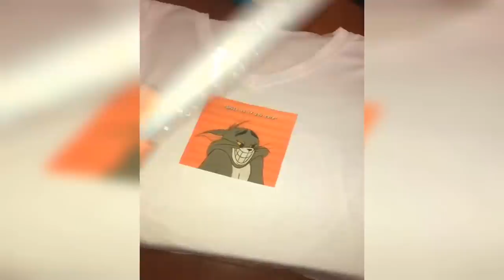😂TIK TOK FAIL COMPILATION 6😂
🔥✌Nosotros buscamos sacarte una Gran Sonrisa!✌😁

Tik Tok Fail: Es una recopilación de los vídeos más virales de tiktok. Vines, Sketch (todo guionizado) Parodias, Doblajes.

La finalidad de nuestros vídeos " Tik Tok " del canal " the yolo " es meramente con fines de  entretenimiento,
no contiene material ofensivo o que vaya en contra de las normas de la comunidad de YouTube.
Solo trata de recopilar vídeos mas virales de internet cada Semana (Tik Tok).
Si en algún caso alguien se siente ofendido por el contenido publicado, ruego tomen en cuenta estas consideraciones.
En ningún caso el propietario del canal ni los vídeos que contiene buscan  incitar al odio ni ir en contra de las Normas de la Comunidad.

All users have been accredited.
If you have a problem with the publication of your video or want it to be deleted,

THE YOLO 2